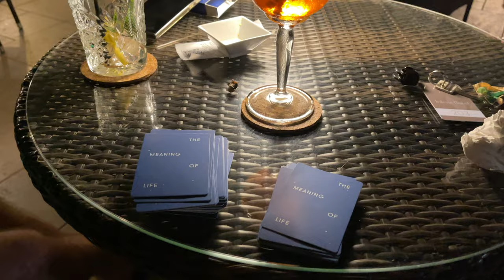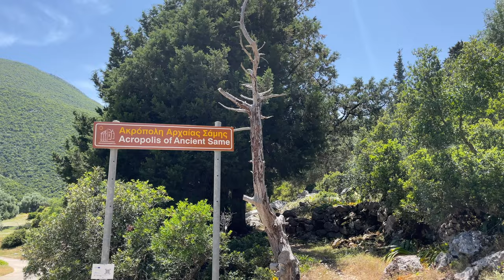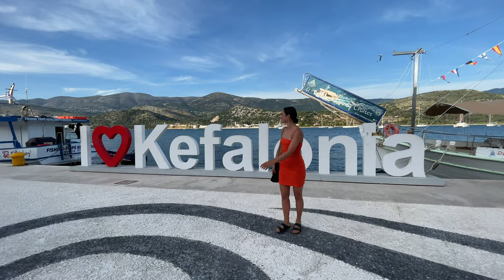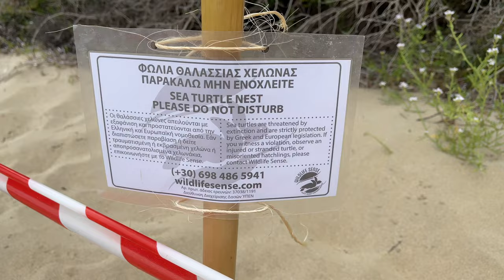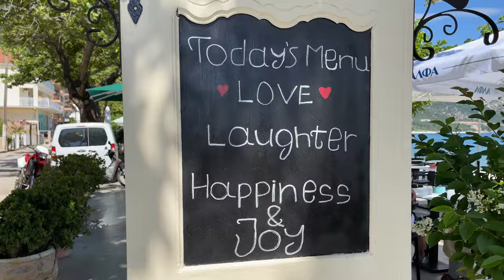How to spend a week in Kefalonia - hiking and exploring the island 🇬🇷🧿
Heyyy, welcome back - it's been a while! We were lucky enough to spend a week in Kefalonia in June this year and we absolutely loved it! We had a nice mix of exploring and relaxing, and wish we could have stayed longer (as always)

I hope you enjoy seeing what we got up to, and you enjoy the facts thrown in about the island along the way :)

Jen xx

Chapters:
Intro: 00:00 - 01:09
Myrtos Beach: 01:09 - 01:54
Assos: 01:54 - 02:50
Petani Beach: 02:50 - 03:34
Melissani and Drogarti Caves: 03:34 - 04:35
Ancient Sami and Antisamos Beach: 04:35 - 06:35
Hiking Mount Ainos: 06:35 - 12:24
Argostoli: 12:24 - 14:43
Poros: 14:43 - 17:04
Fiskardo & outro : 17:04 - 19:24

Music from Uppbeat (free for Creators!)